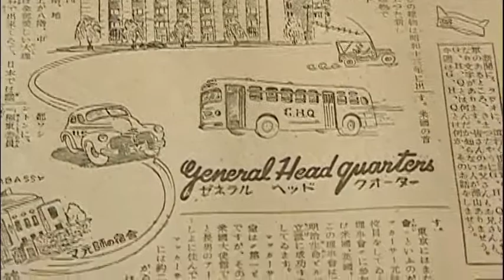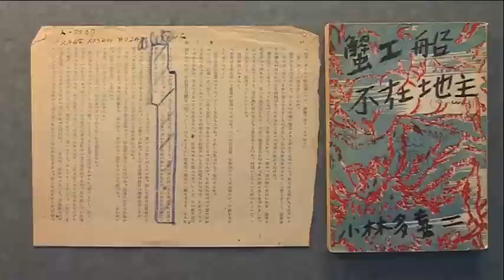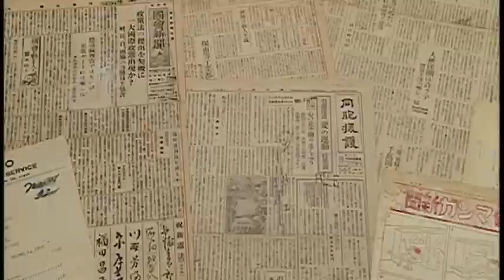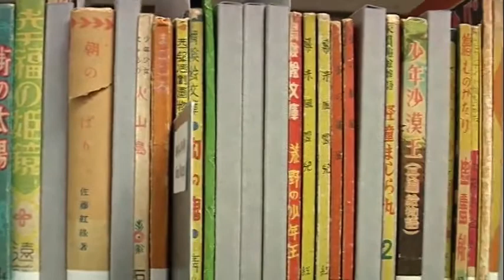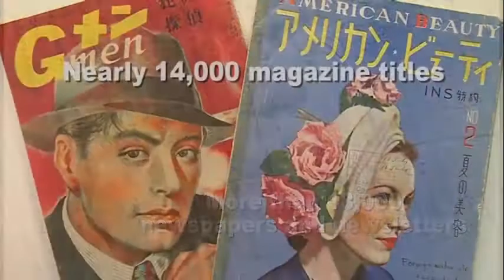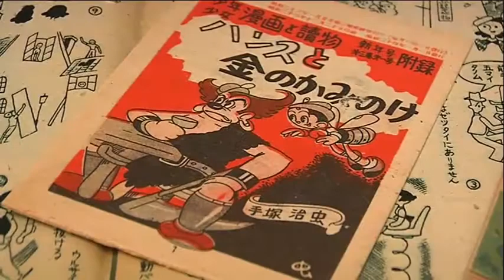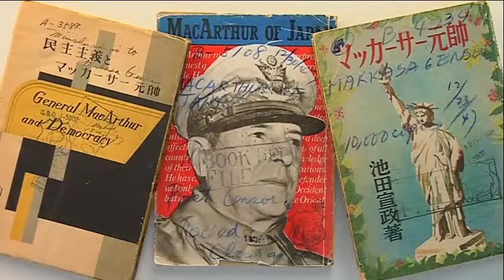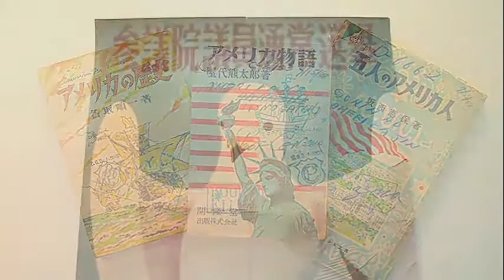The Gordon W. Prange Collection: Saving Hidden History, Japan 1945-1949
The introduction video of the Gordon W. Prange Collection of the University of Maryland Libraries.